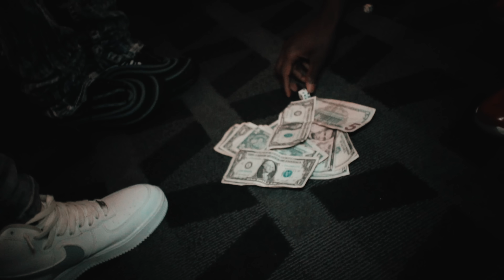Lil I.C - Bout That | Shot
Lil I.C - Bout That ( Official Video )